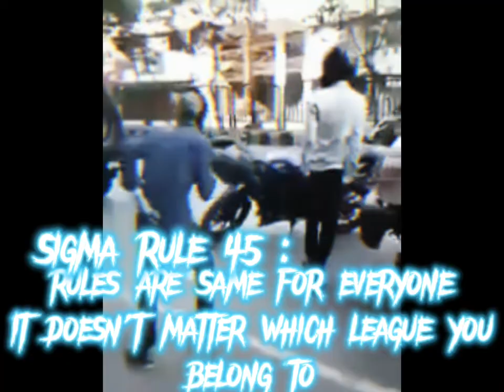Bangladesh Army🇧🇩 Sigma Rule 45: Rules are same for everyone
ıllıllı⭐🌟 S͙U͙B͙S͙C͙R͙I͙B͙E͙ F͙O͙R͙ M͙O͙R͙E͙ 🌟⭐ıllıllı

I hope you like the video. Comment down your request I will definitely make a video in it. Thank you guys for all your Support Don't let it down.

 🚨I̳M̳P̳O̳R̳T̳A̳N̳T̳ ̳N̳O̳T̳I̳C̳E̳ 🚨

★彡[ꜱᴏᴄɪᴀʟ ᴍᴇᴅɪᴀ]彡★

Write to ミ★ 𝘙𝘦𝘧𝘢𝘵 𝘖𝘱𝘴 ★彡